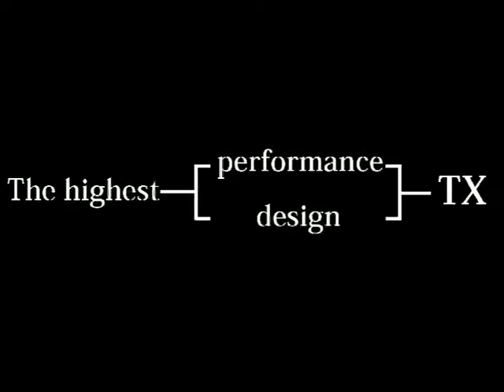Ｌｉｎｅ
INTEL TOSHIBA TX dynabook CM ad ダイナブック　filmo